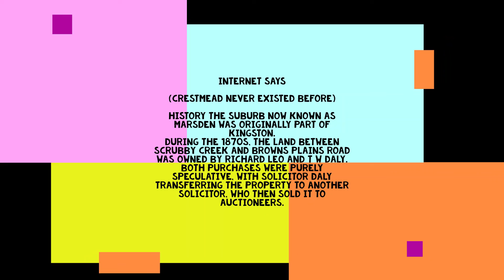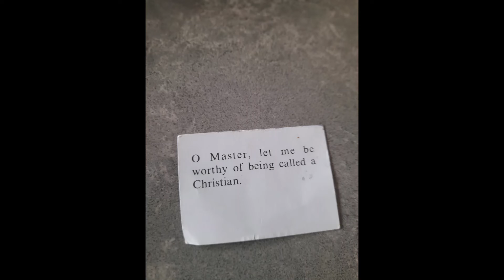27 January 2022 Rochelle C Ta'a Tufuga video diary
Thursday 27 January 2022, Australia Summer Season (day after Australia Day public holiday) the usual schedule: Bible promise, internet, cooking and so on...